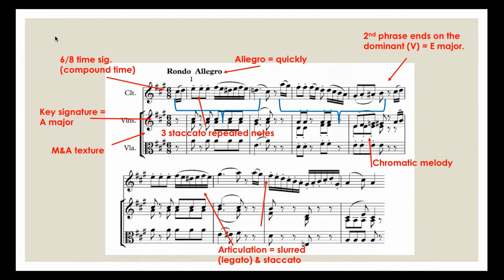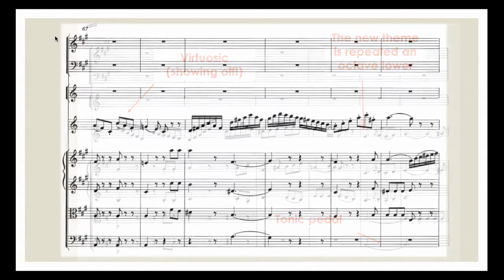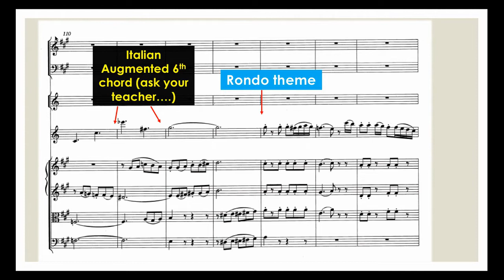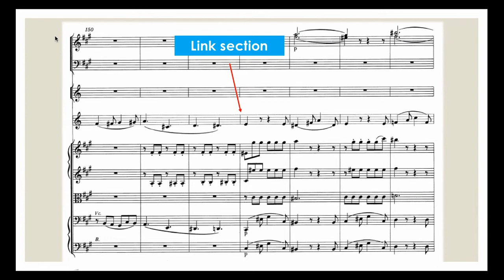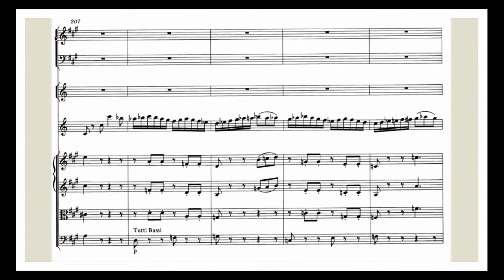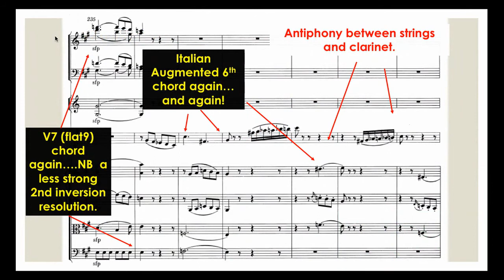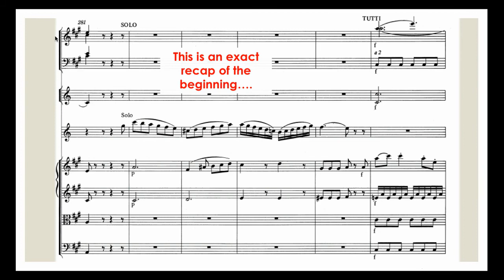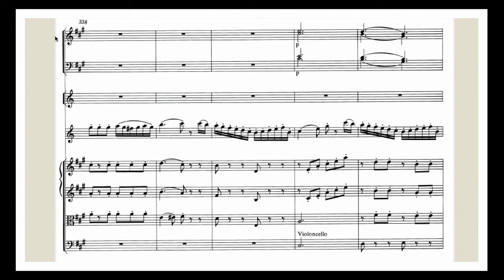AQA GCSE Mozart: walkthrough